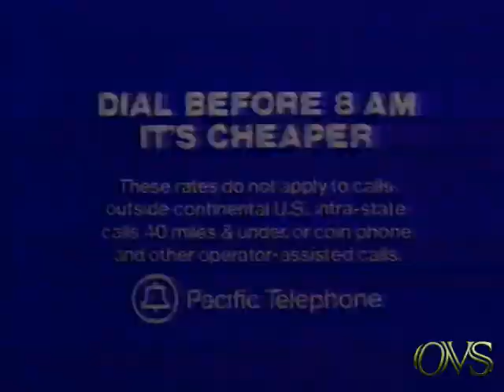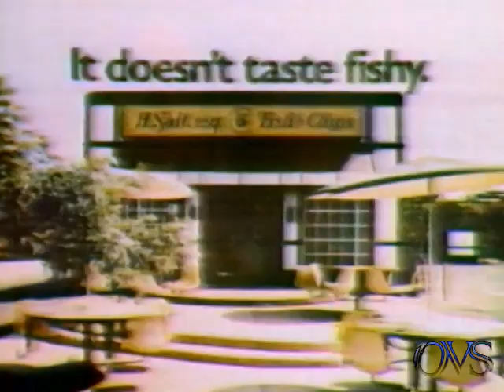KNXT-TV2 (3/16/75) KNXT Newsroom..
KNXT-2 (3/16/75) Evening News. all tapes are cleaned and baked before transfer. please keep in mind the quality Matters on condition of machines and how they were recorded plus tape stock Used. Also Many of These Recordings were Recorded Off Rabbit Ear Antenna, s Not Cable Tv Yet